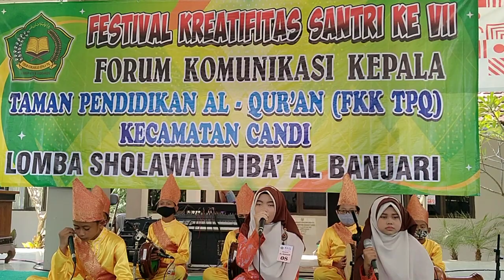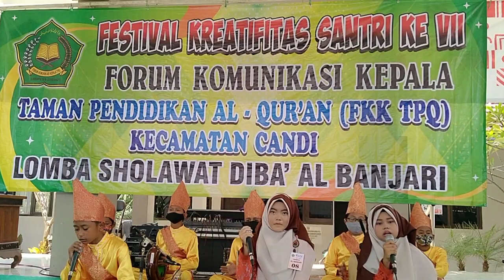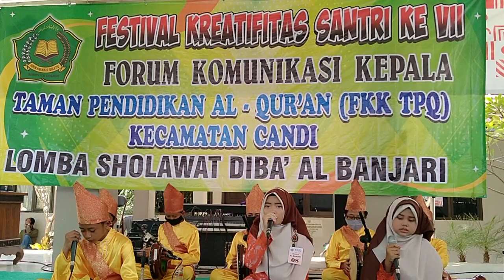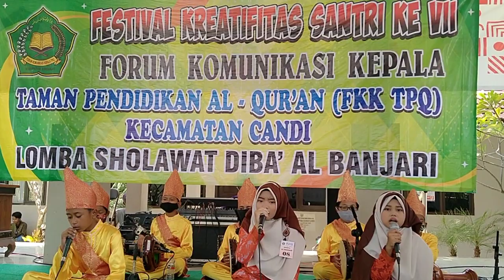Festival kreativitas santri ke VII FKK CANDI SIDOARJO#FESTIVALSHOLAWATDIBA'ALBANJARI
Festival kreativitas Santri ke VII fkk TPQ kecamatan candi Sidoarjo#Festivalsholawatdiba'albanjari.alhamdulillah sukses.terima kasih kepada semua pihak yang telah membantu suksesnya acara.